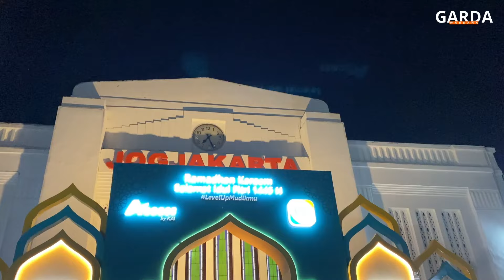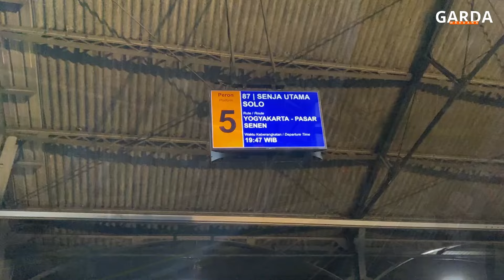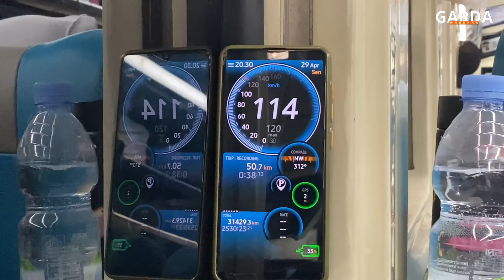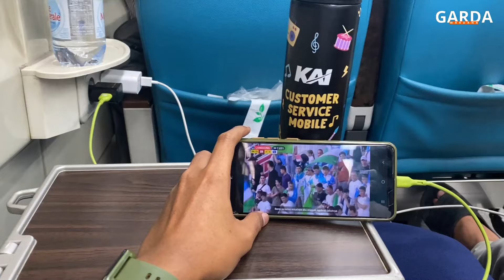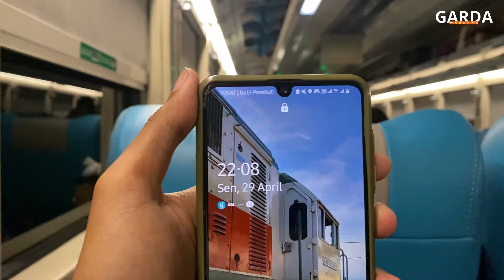KERETA INI SEKARANG LEBIH CEPAT SEPERTI ARGO‼️ Naik Kereta Api Senja Utama Solo Jogja - Jakarta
KERETA INI SEKARANG LEBIH CEPAT SEPERTI ARGO !! RAME PENUMPANG JOGJA-JAKARTA | KA Senja Utama Solo

Perjalanan singkat saja dari Stasiun Yogyakarta ke Stasiun Purwokerto menaiki kereta andalan dan kereta favorit dari Solo Jogja ke Jakarta yaitu KA Senja Utama Solo.

KA Senja Utama Solo merupakan kereta api kelas campuran eksekutif dan premium yang melayani rute Solo Balapan - Pasar Senen Jakarta melewati kota kota besar seperti Klaten, Yogyakarta, Purwokerto dan CIrebon.

Walaupun statusnya bukan merupakan kereta kelas Argo unggulan, namun KA Senja Utama Solo saat ini diberi kesempatan istimewa untuk dapat berlari hingga kecepatan maksimal yaitu 120km/jam setara kereta unggulan kelas Argo!

Dengan berlari sampai kecepatan maksimal, maka KA Senja Utama Solo saat ini memiliki waktu tempuh yang lebih cepat dari kereta lain sejalur dan uniknya lagi lokomotif KA Senja Utama Solo ini bukan CC206 sehingga spesial sekali melihat kereta api dengan lokomotif non CC206 bisa berlari sampai 120km/jam

chapter :

00:00 cuplikan video
00:24 bumper
00:34 opening video
01:20 stasiun yogyakarta
08:57 kedatangan ka senja utama solo
11:08 ka senja utama solo berangkat yogyakarta
13:51 ka senja utama solo datang wates
15:37 ka senja utama solo datang kutoarjo
18:36 ka senja utama solo datang karanganyar
20:19 ka senja utama solo datang sumpiuh
20:49 ka senja utama solo datang kroya
25:16 ka senja utama solo datang purwokerto

detail :
No KA : 87
Nama KA : SENJA UTAMA SOLO
Relasi : Solo Balapan - Pasar Senen
Relasi Video : Yogyakarta - Purwokerto
Nomor Lokomotif : CC204-01 / CC2040301
Dipo Lokomotif : PURWOKERTO / PWT
Harga Tiket : Rp. 140.000 ( tarif khusus yk-pwt )